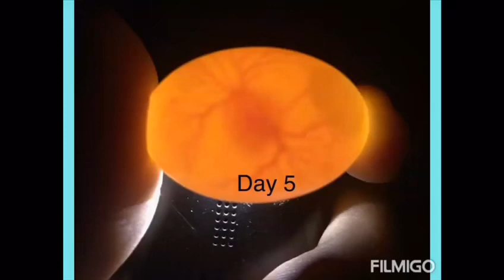Hatching Cycle of Pigeon Egg